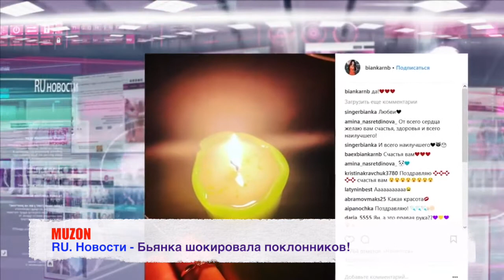Бьянка шокировала поклонников!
RU. Новости - Бьянка шокировала поклонников!
MUZON - это самые свежие новинки на канале.